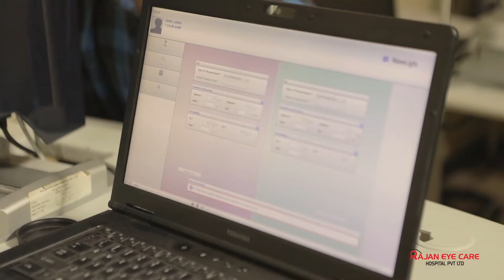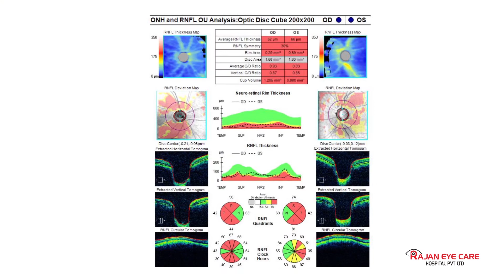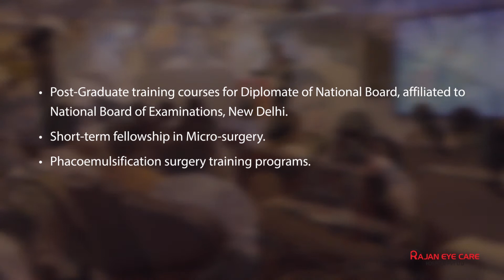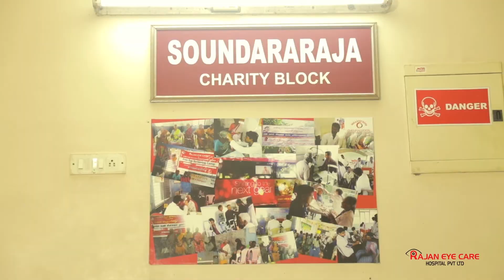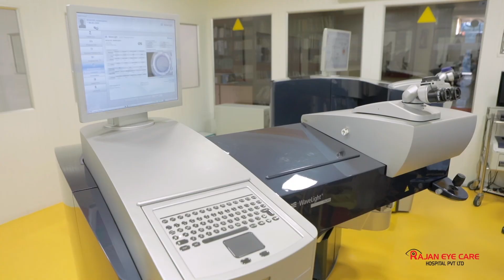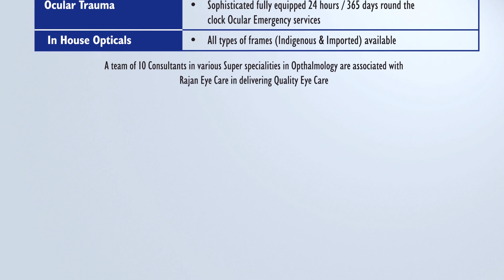Rajan Eye Care Hospital - Services & Facilities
Rajan Eye Care hospital is the one of India’s Super Specialty Eye Hospitals and Post-Graduate Institute of Ophthalmology. Today, Rajan Eye Care has emerged as a tertiary eye care hospital offering a gamut of specializations.